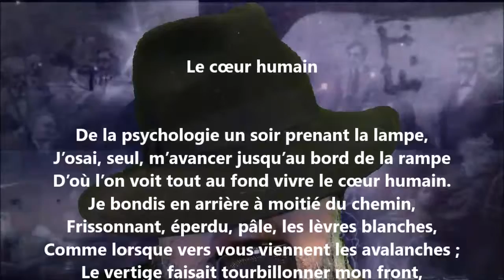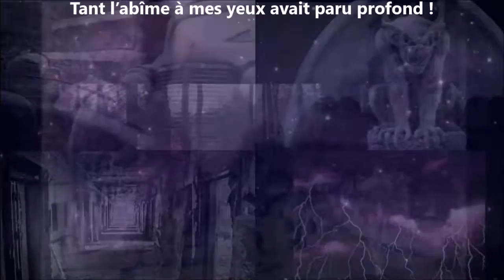Le cœur humain - Étienne Eggis lu par Yvon Jean